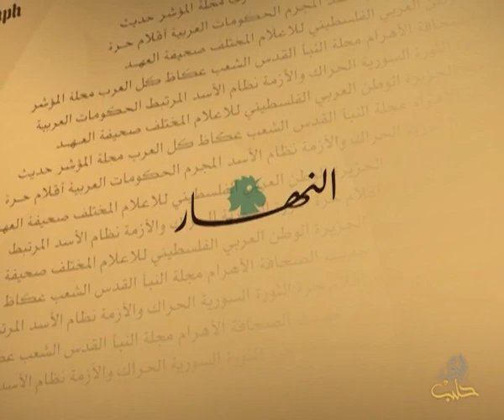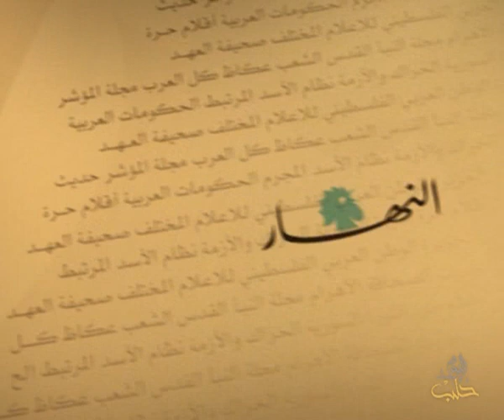حديث الصحافة 21 1 2014